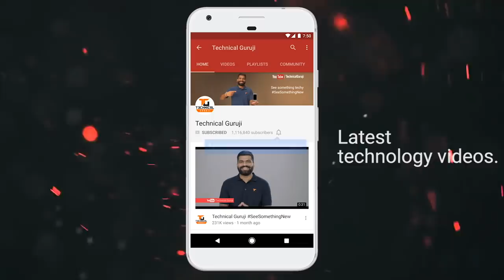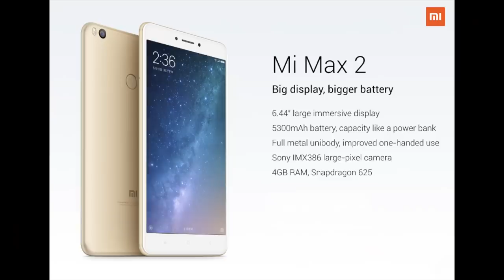Best Smartphones to Buy! Top Phones in Market - My Picks 🔥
Namaskaar Dosto, is video mein maine aapse TOP Smartphones ke baare mein baat ki hai, meri recommendations best phones ki 2017 end ke liye. Maine is video mein aapse meri choices share ki hai ek best phone ke liye. Mujhe umeed hai ki aapko yeh video pasand aayegi.

Redmi 5A 4999
10.or D 4999
Redmi 4 6999
Infocus Vision 3 6999
Redmi Y1 8999
Redmi Note 4 9999
Honor 6X 9999
Moto G5 Plus 11999
Honor 7X 12999
LG Q6 13990
Xiaomi Mi A1 13999
Mi Max 2 13399
Moto G5S Plus 14999
Honor 9i 17999
iPhone SE 18999
Samsung J7 Pro 19900
Moto X4 20999
Galaxy A9 Pro 21999
LG V20 24999
Honor 8 Pro 25999
LG G6 31499
Oneplus 5T 32999
Mi Mix 2 35999
Pixel 2 49,999
S8 53900
S8+ 58900
Note 8 67900
V30+ 44900
iPhone 7 44999
iPhone 8 62449
iPhone X 89000